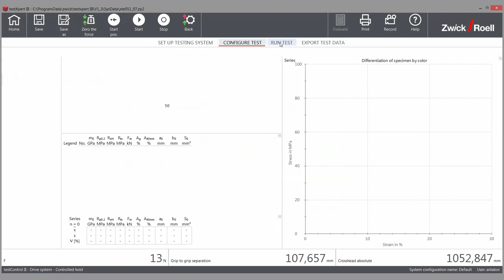Extensomètre sans marquage laserXtens : Contrôle de la vitesse de déformation - ISO 6892 Méthode A1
Le laserXtens est un extensomètre sans marquage et sans contact qui mesure les allongements avec grande précision. Le laserXtens est un extensomètre procurant une justesse et une fidélité de résultat d'essais inégalée et ceci sans marquage et sans contact.